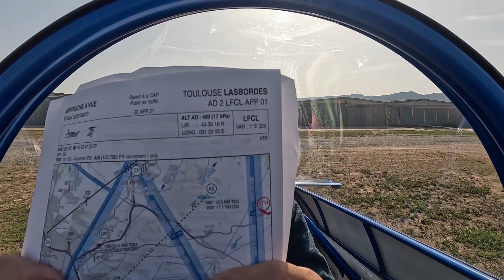Vol Toulouse Lasbordes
Vuelo a Toulouse con el Bristel, el sonex y la CC EX3